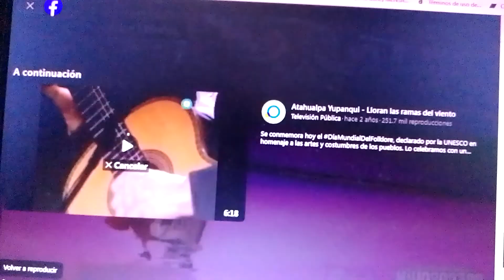El mejor baile de Chamamé tremenda bailanta del paisano Carlos Méndez con la china Melina Vargas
esta excelencia del folclore argentino rioplatense americano